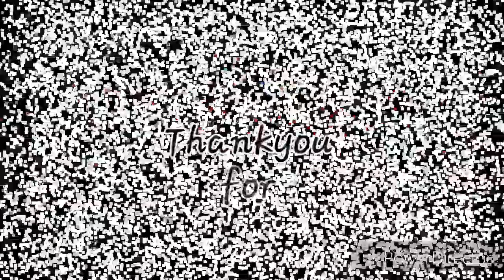DMMC-IHS DE LUNA, ELLAH FINAL EXAM 2019